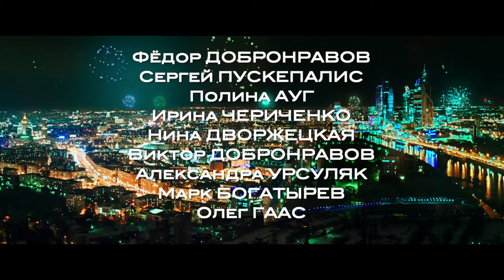Девушка с косой - Трейлер на Русском | 2017 | 1080p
✔ Официальный трейлер фильма "Девушка с косой" | 2017 | Full HD

Успеют ли жители дома №48 по улице Заморенова, судьба которых переплетается 31 декабря, сделать праздник идеальным и не сыграть в ящик? И за кем по красивой новогодней Москве идет одинокая Девушка с косой?

✔ Год: 2017
✔ Страна: Россия
✔ Жанр: комедия
✔ В кино с 14 декабря 2017 года (Россия)